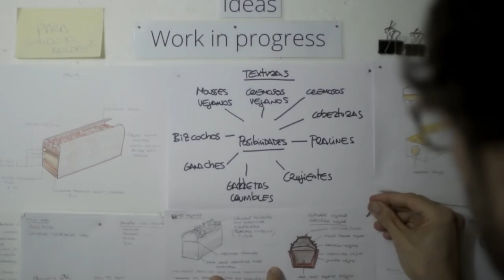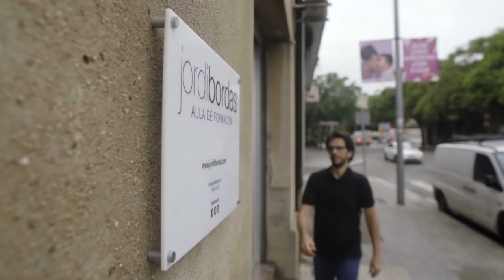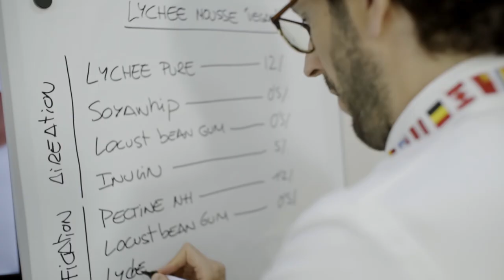My vision of pastry – JORDI BORDAS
For me, 🍰 pastry is a language, a form of 🗣️ expression, my way of communicating with the 🌎 world. Pastry is my life. It has made me 🤔 question everything, reflect more and, above all, look for answers.

Not long ago I told you about my beginnings, my experience and 🧭 how we got to where we are today. But Jordi Bordas has long since stopped being just me. Behind Jordi Bordas there is a 🙋‍♀️🙋‍♀️ team, a method, a way of thinking and doing. We are driven by a philosophy and a pastry vision of our own. At Jordi Bordas we believe in freedom. Freedom to create your own recipes, freedom to choose, to find your own road, to discover new possibilities. Freedom to think outside of the box and see things from another point of view: yours.

Pastry allows us to express ourselves, to show our 👁️ vision and our values to the world. Our elaborations talk about who we are; they talk about our history and the 👣 path we have followed to create them.

In this video, we open up and show you who we are, without any shame or censorship. Here it is, my vision of pastry. We hope you enjoy it as much as we have, because turning your passion into your work is truly incredible.

Moreover, in the Extended Online B·Concept Pastry Course we will teach you the best techniques to achieve your own pastry.